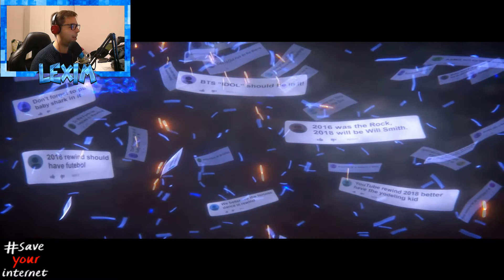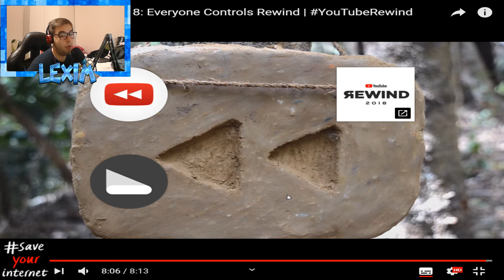YOUTUBE REWIND 2018 | REACCION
Y EN MIXER: LEXIM19